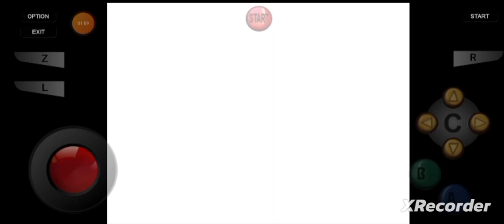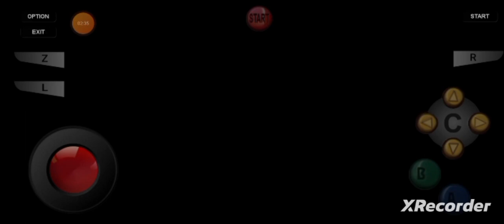Mario Kart 64, "Flower Cup: Race I!" By GordonHai (^_^) !